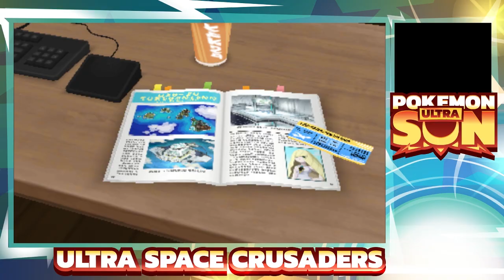IT'S LITTEN FAM | Pokemon Ultra Sun and Moon Lets Play Ep. 01 | Ultra Space Crusaders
Pokemon Ultra Sun Lets Play is finally here. Today we choose our starter and question the morality of Pokemon battles.

Add me for a battle! Coming soon!
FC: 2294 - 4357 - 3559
IGN: Stebs
Follow me for banter and updates!